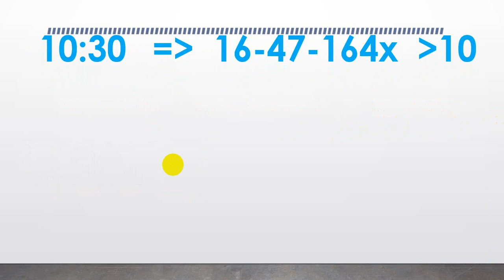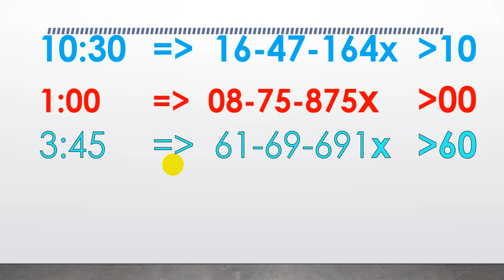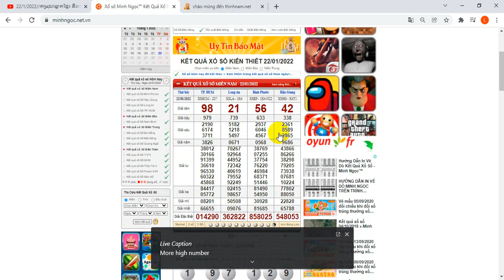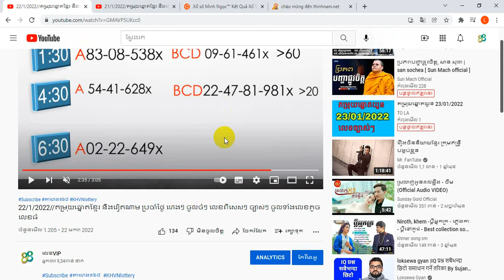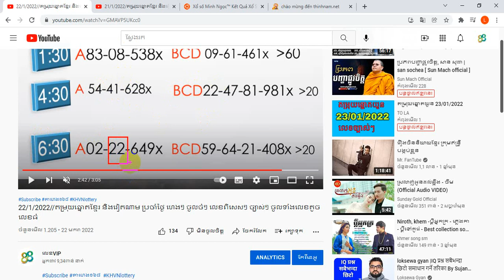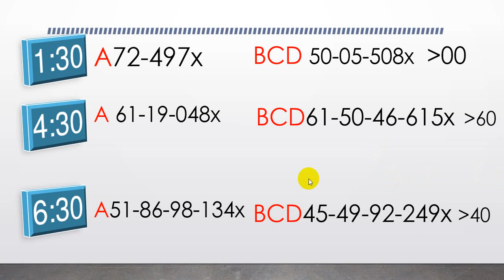23/1/2022/តម្រុយឆ្នោតខ្មែរ និងវៀតណាម ប្រចាំថ្ងៃ ច្បាស់ៗ ហេងៗ ចូលចំៗៗៗ 99.99%